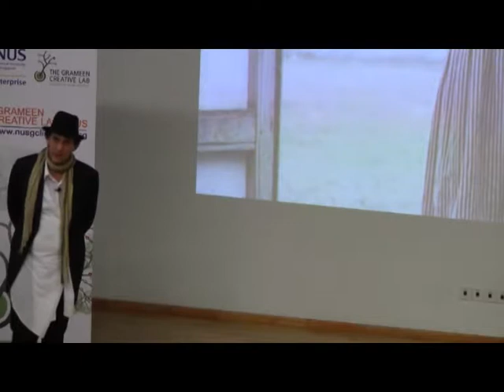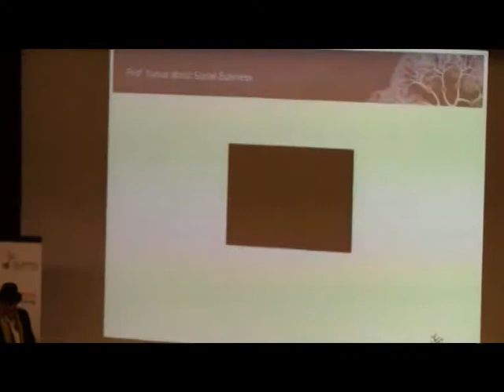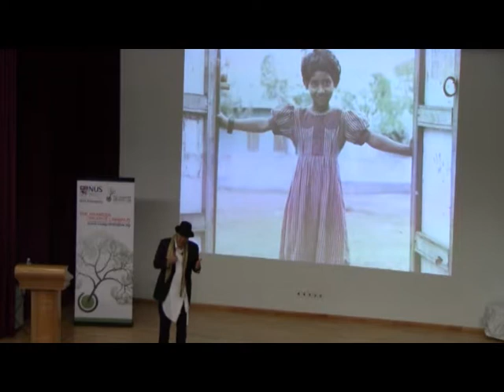Hans Reitz public lecture on social business (Part 2 of 4)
Counterculture in the Economic World was public lecture on social business delivered by Hans Reitz, the founder of GCL and creative advisor of Nobel Prize Laureate Professor Muhammad Yunus. GCL has advised and worked with many global business enterprises on using the social business model to address social problems.